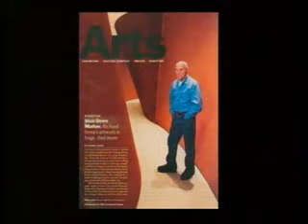Richard Serra - Talk with Charlie Rose (Part 2) 2/3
"My work is: Mouvement through space." Very inspiring, great talk during the retrospective of Richard Serras work at the Museum of Modern Art in New York 2007.